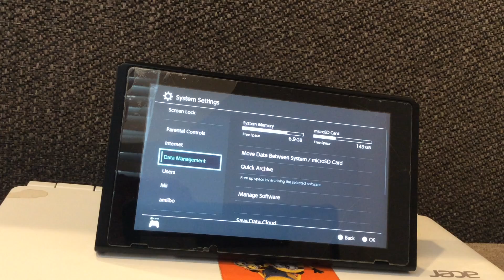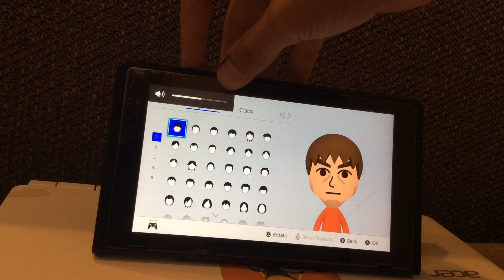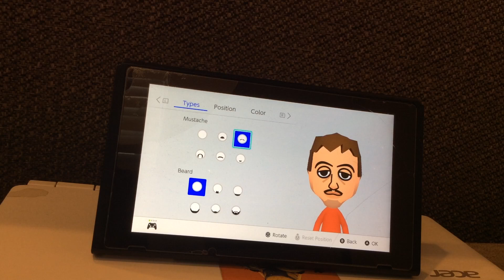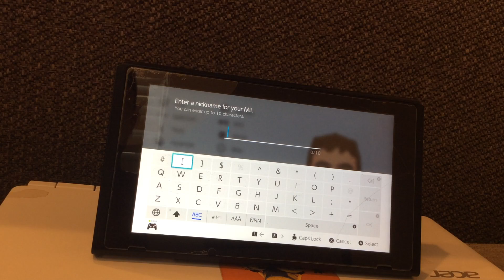How to make David on Nintendo Switch (SERIES RETURN!)